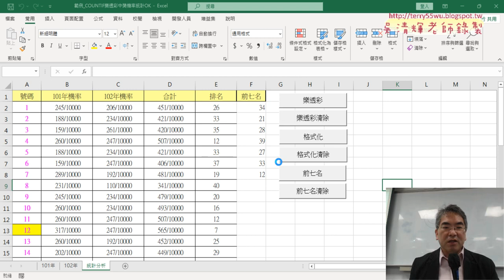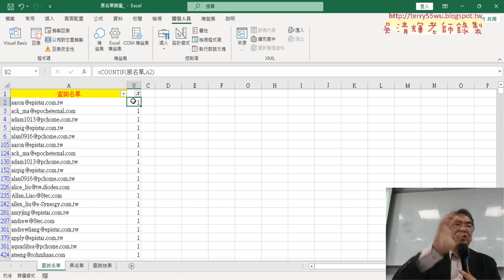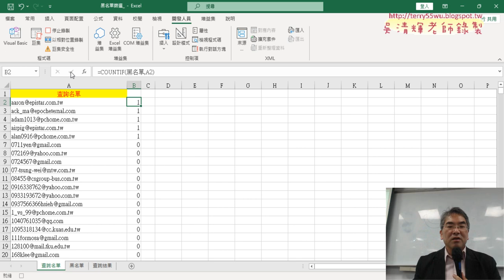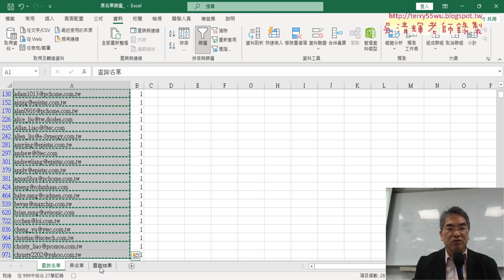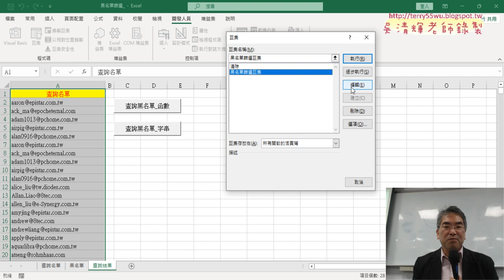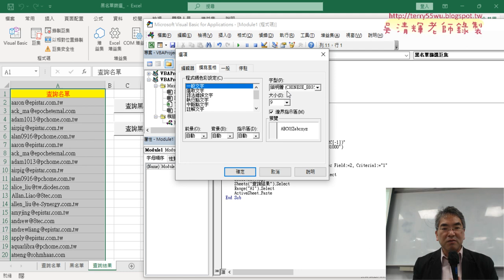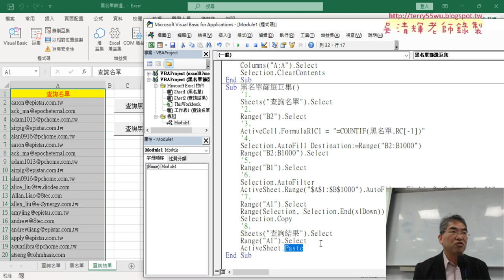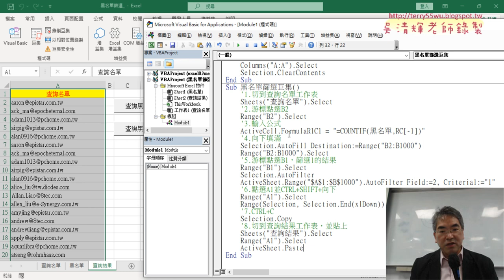02 錄製清除與黑名單篩選巨集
上課內容：
01_重點複習與黑名單篩選用COUNTIF與篩選
02_錄製清除與黑名單篩選巨集
03_範例產線人員用萬用字元與修改按鈕
04_改為自行撰寫VBA與增加按鈕

課程理念：
1.以循序漸進的方式, 透過詳細的說明和實用的50個Excel VBA範例,
2.進而解說EXCEL與資料庫的結合，甚至將EXCEL當成資料庫來使用，

吳老師  112/11/16